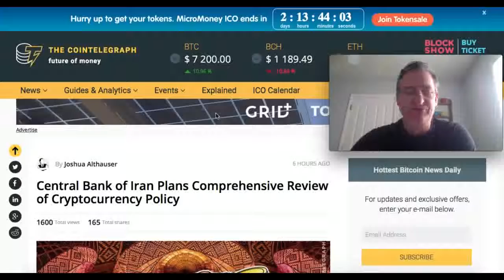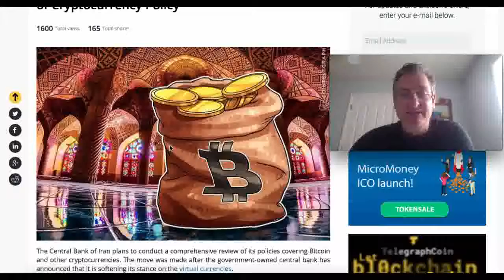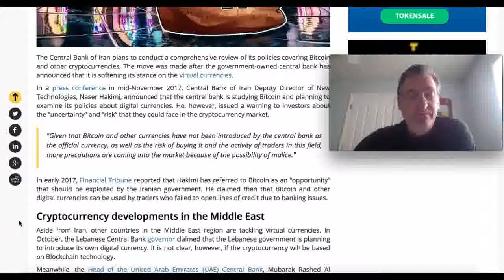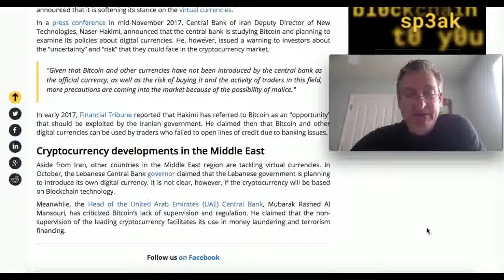Iran Plans Comprehensive Reviews of Crypto's